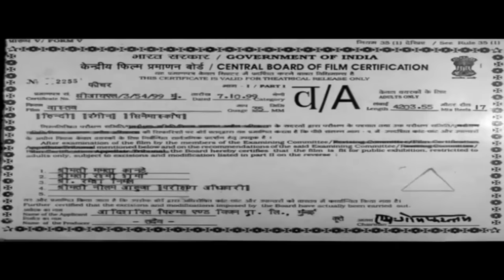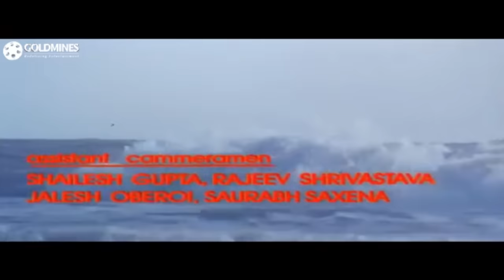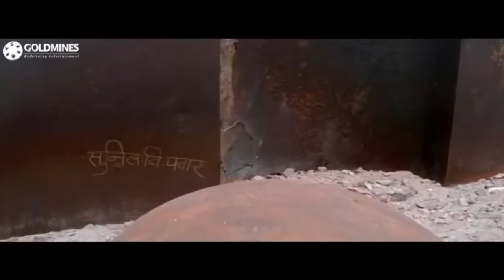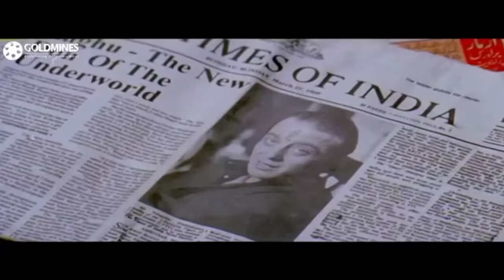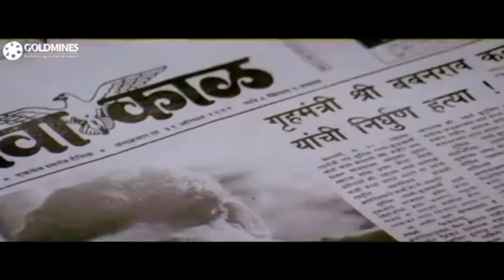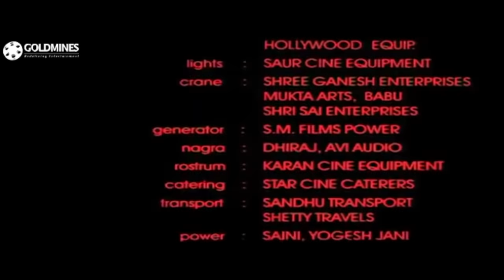Vaastav: The Reality (1999) Full Hindi Movie | Sanjay Dutt , Namrata Shirodkar, Paresh Rawal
Vaastav opens with a family performing the funeral rites of a person on a beach. When the young son of the deceased asks his grandmother all about the deceased, she begins to narrate the story.
As the film opens, Raghunath Namdev Shivalkar or "Raghu" and his best friend Dedh Footiya (literally meaning "One and a half feet tall" in Hindi) struggle to find work in Mumbai. Raghu lives in a Mumbai Chawl with his retired father , mother  and a graduate but unemployed brother. They decide to run a pav bhaji stall. But Raghu and Dedh Footiya accidentally kill a customer who turns out to be the brother of a notorious gangster, Fracture Bandya . Now on the run, the two of them soon kill Fracture Bandya and his men also, when the latter tries to find them and kill them both treacherously by arranging a meeting through Suleiman Bhai, a middle man in the Mumbai underworld. Raghu and Dedh Footiya now end up in the Mumbai underworld.

Movie:- Vaastav: The Reality (1999)
Starcast:- Sanjay Dutt, Namrata Shirodkar, Paresh Rawal, Mohnish Bahl, Reema Lagoo